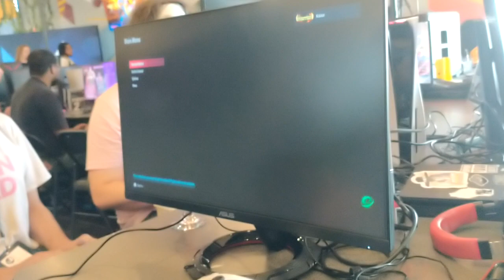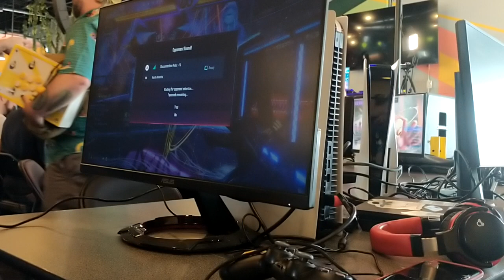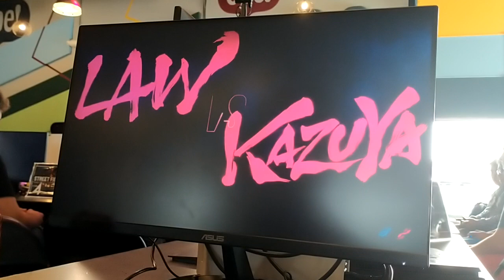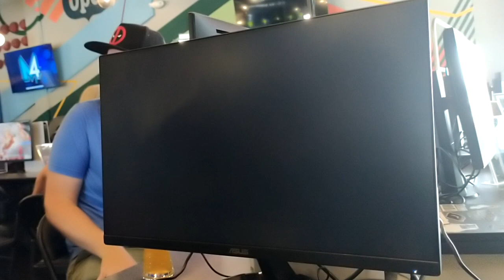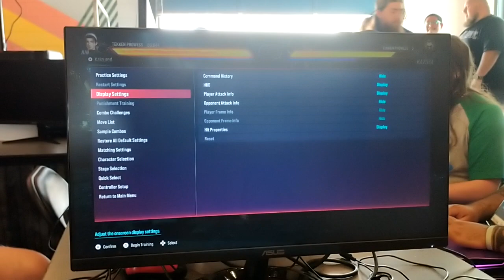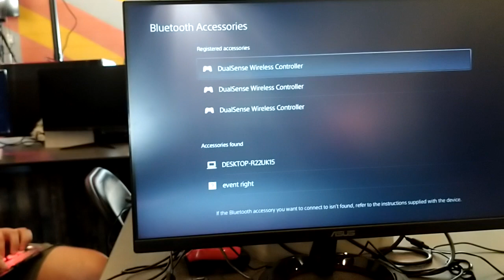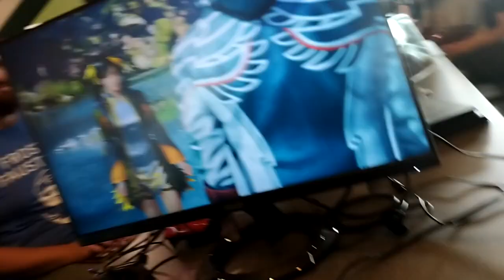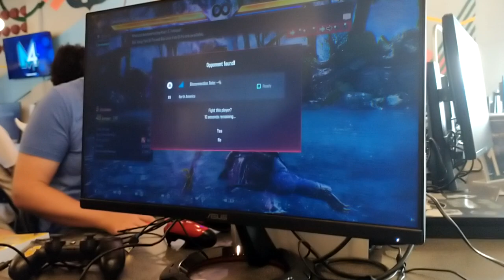Sunday Night Fights Volume 24 Tekken8 online and practice mode